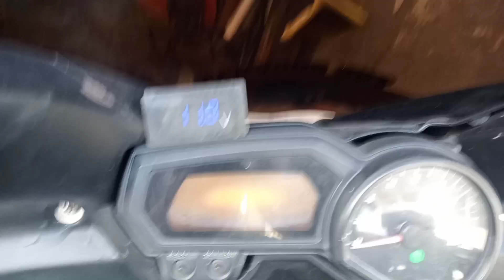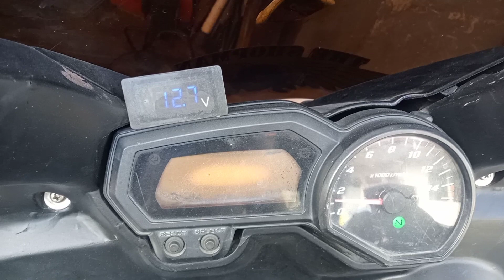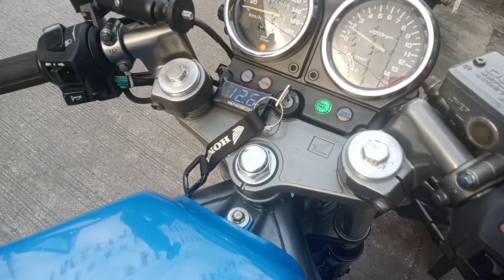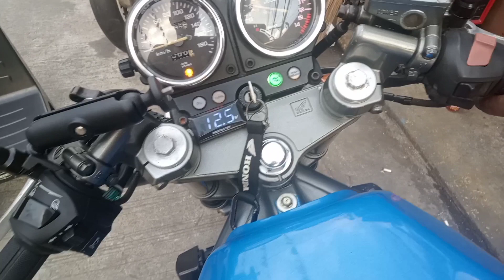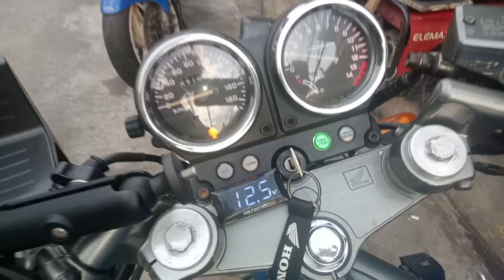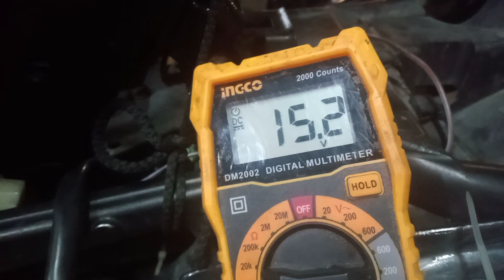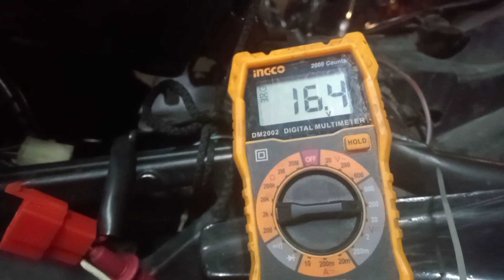SHOPMAN DAILY : HONDA CB400 CARBURETOR CB1 RECTIFIER YAMAHA FZ6 CHARGING ISSUE